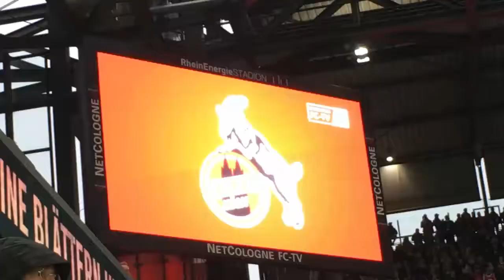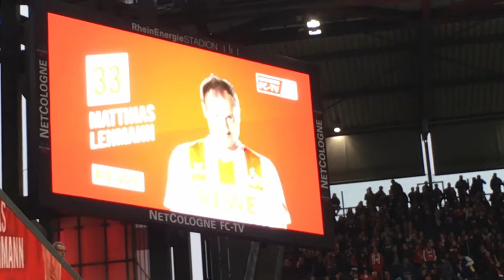The Bundesliga Road Trip #3 - Köln v Hoffenheim!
My experience of the best fans I have ever seen...